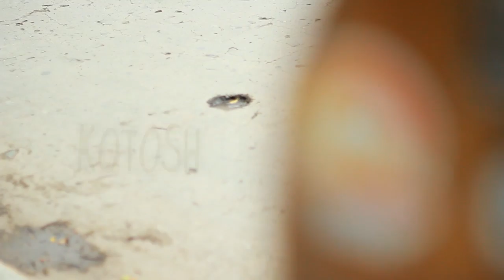Tusuy Longboard - Kotosh (Huánuco - Perú)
This documentary aims to promote Longboarding, more precisely, Freestyle/Dancing. It is a project entirely filmed in the beautiful city of Huánuco, which is located in the higlands in Perú, 1,894 masl, 10 hours away by land from Lima, its capital.

Este documental es un proyecto enteramente grabado en la hermosa ciudad de Huánuco ubicado en la sierra central de Perú a una altitud de 1.894 msnm a 10 horas en bus desde Lima capital, promoviendo el Longboarding en su modalidad de Freestyle/Dancing.

Camaras:
David "Bob" Garcia
Rolando Goicochea

Edit:
David "Bob" Garcia

Riders:
David "Bob" Garcia
Ronald Andrade
Rolando Goicochea

Agradecimientos:
Chaman Longboard
Loaded Peru
RxPROvideos
Autoridades Regionales de Huánuco
y a los niños q conocimos en en el Parque de Amarilis

Audios:
TOE -  Run For Word
The Future Is Now - EP - Japan 2012
Machu Picchu, 2012; White Noise Records HK, 2012; Topshelf Records 2012

Mumford & Sons - Roll away your stone
Sigh no more - UK 2009 - USA 2010
Island Records, 2009; Glassnote Records, 2010